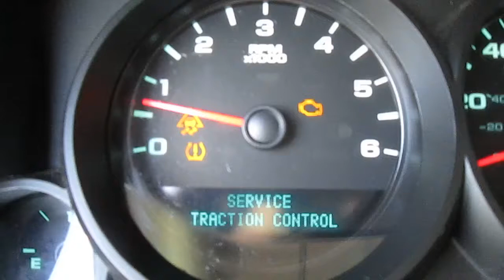GovDeals: 2009 Chevrolet 1500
2009 Chevrolet 1500 sold by State of Florida on GovDeals.com